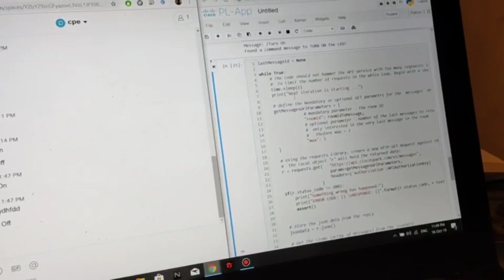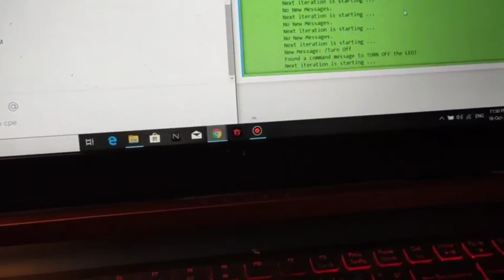TCPIP162#1-สาธิตการทำงาน